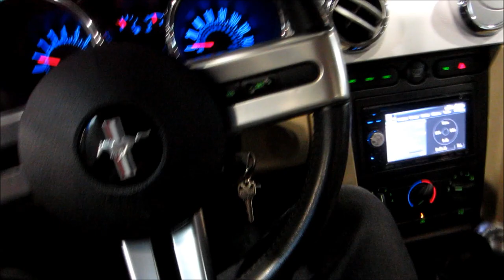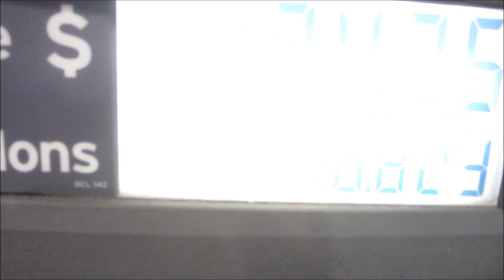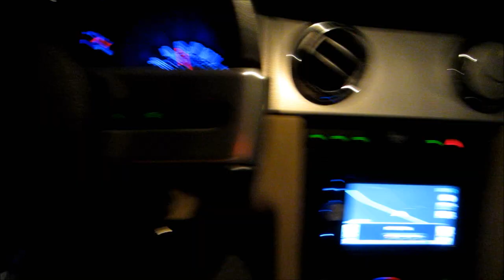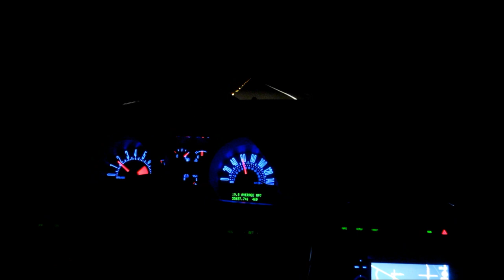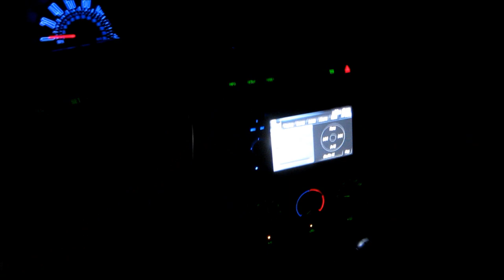Thanksgiving iPhone Light Art (11.23.11)